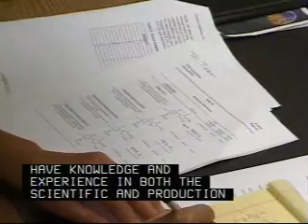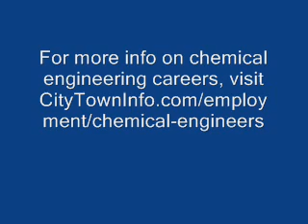Chemical Engineering Career Overview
Interested in becoming a chemical engineer? Watch this video to learn what the work of a chemical engineer is really like.  Provides an overview of the working life of a chemical engineer.